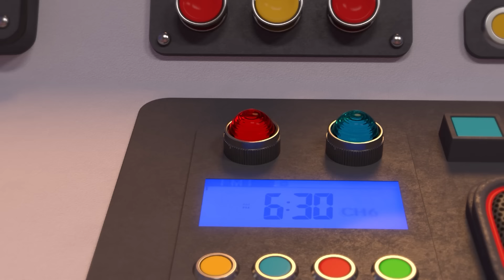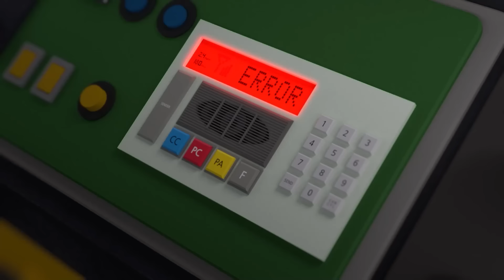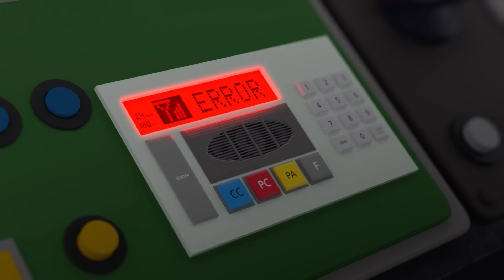Titipo küçük tiyatrosu🚂 l Hastaneden korkuyorum!💉 l Çocuk animasyonu l Küçük Tren Titipo